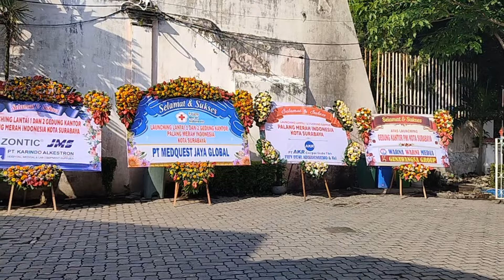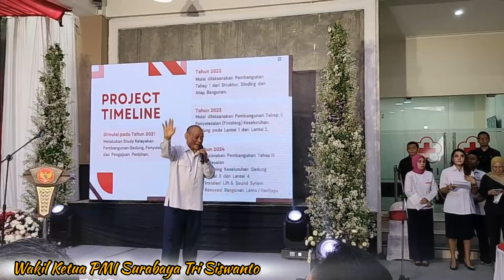Wali Kota Eri Resmikan Gedung Baru PMI Kota Surabaya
Wali Kota Surabaya Eri Cahyadi meresmikan Gedung Baru PMI, di Jalan Sumatera No. 71 Surabaya, Senin (4/3/24).

Gedung baru tersebut digunakan sebagai kantor pengurus, markas PMI, Pusat Pendidikan dan Pelatihan Relawan, Posko Kebencanaan. Saat ini, lantai 1 dan 2 sudah beroperasi.

Gedung ini juga terkoneksi langsung dengan layanan Command Center 112 Surabaya untuk mempercepat gerak relawan PMI memberikan pertolongan pertama kepada korban cedera kecelakaan yang memerlukan medis dasar.

Eri Cahyadi menyampaikan peresmian  lantai 1 dan 2, dari 4 lantai yang direncanakan, berkat banyaknya donatur yang membantu. "Ini adalah budaya arek-arek Suroboyo yang saling gotong royong,” ujarnya.